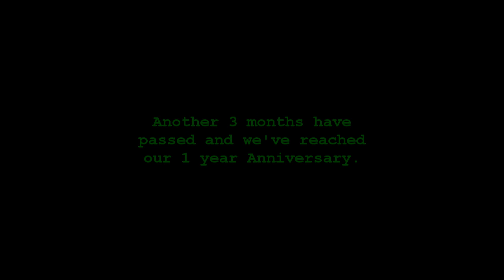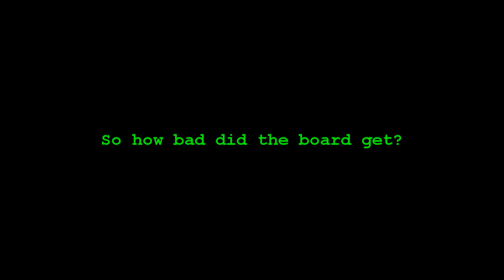First Strike vs Paintball - Degradation Test - Update #3 - 1 Year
3 months have passed since Update #2 and we've reached our 1 Year Anniversary and final update.